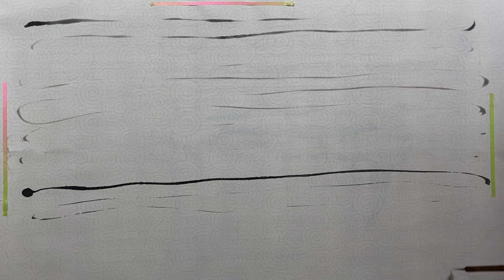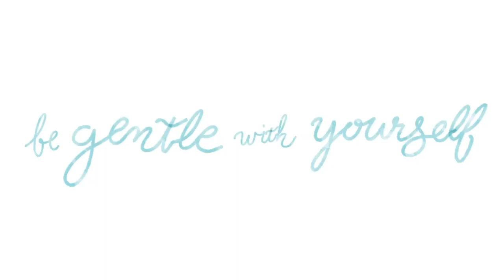Lebenzon Brushes: Handmade and Sustainable Paint Brushes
Time stamps:

0:00 Introduction of Lebenzon Brushes
1:23 Goat & Synthetic Extended Point Brushes
6:34 Silver Fox Brush
8:15 Goat Brush
10:45 White Synthetic Brush
12:14 Brown Synthetic Brush and Siberian Elk Brush
15:03 Siberian Elk Brushes
17:33 Loose Painting Demo
21:04 Pomegranate Painting Demo and Sustainability
31:19 Outro

Here are the brushes featured in this video:

*Large Diameter Goat And Synthetic Blend Brush With 1 Inch Long Bristle And Cane Handle

*Medium Diameter Goat And Synthetic Blend Brush With 1 Inch Long Bristle And Wangi Handle

*Medium Diameter Goat And Synthetic Blend Brush With 1 Inch Long Bristle And Bamboo Handle

*Large Diameter Goat Hairbrush With 1.5 Inch Long Bristle And Bamboo Cane Handle

*Large Diameter Soft White Synthetic Brush With 1.75 Inch Long Bristle And Bamboo Cane Handle

*Medium Diameter Siberian Elk Brush With Three-Quarter Inch Long Bristle And Bamboo Cane Handle

*Small-Diameter Siberian Elk Brush With Three-Quarter Inch Long Bristle And Bamboo Cane Handle

*Itty-Bitty Diameter Siberian Elk Brush With 1/2 Inch Long Bristle And Bamboo Can Handle

*Small-Diameter Brown Synthetic Brush With 1 Inch Long Bristle And Bamboo Cane Handle

*Small-Diameter Silver Fox Brush With Three-Quarter Inch Long Bristle And Bamboo Cane Handle

Want to know my favorite paints?

Get 2 months of Skillshare for free!

Did you like the video? Want more speedpaints, tutorials, and art supply reviews?

If you have any questions or comments, leave them below! :)
Get the supplies I love to use!
Shop!